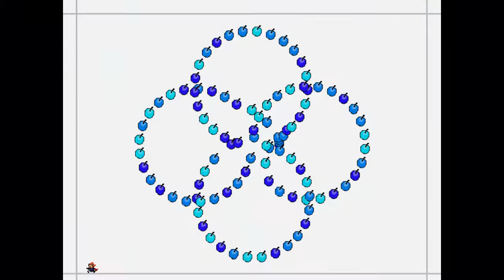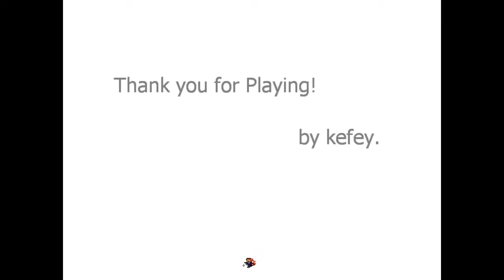I wanna eat the Rori Girl (Boss)